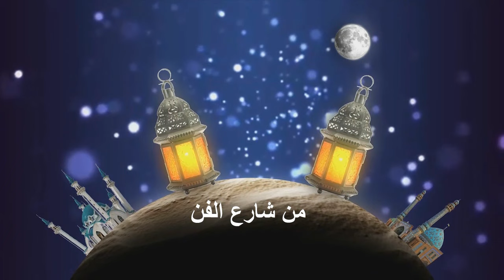ليا عن اولاد تامر حسني .. قمرات واتمنى ان يأتي وزوجته الى بيروت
لقاء حصري مع نجمة ذا فويس كيدز ليا خلال افطار رابطة الفنان تامر حسني